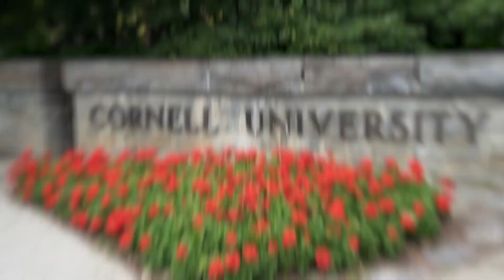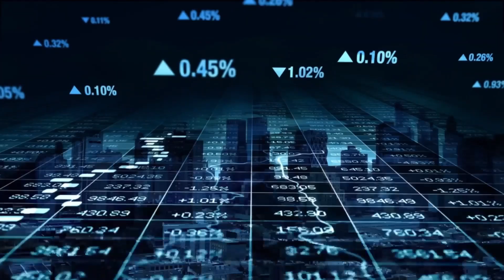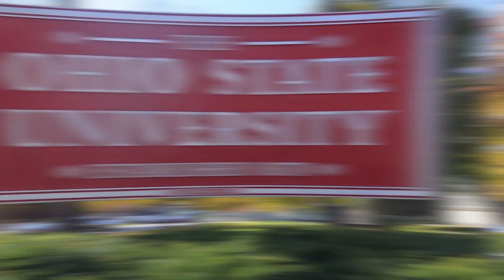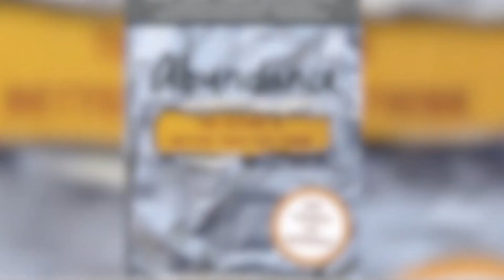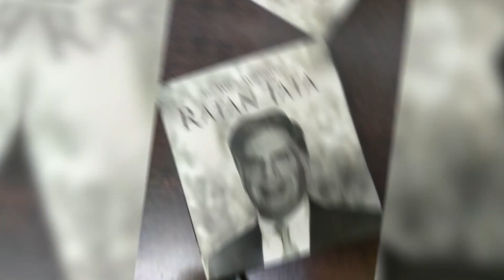Ratan Tata's Secret to Revolutionizing a $314 Billion Company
Ratan Tata's Blueprint for success: Revolutionizing a $314 Billion company
He gained experience in a number of Tata Group businesses and was named director in charge (1971) of one of them, the National Radio and Electronics Co. He became chairman of Tata Industries a decade later and in 1991 succeeded his uncle, J.R.D. Tata, as chairman of the Tata Group.
ratan tata speech ratan tata biography ratan tata interview billionaire lifestyle billionaire motivation